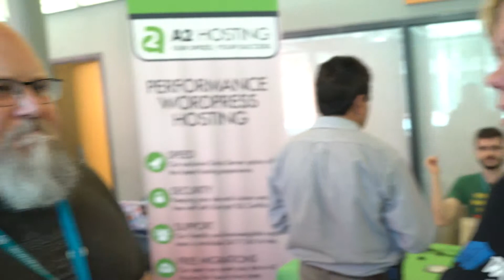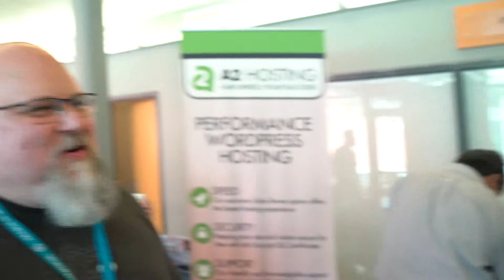Short chat with Topher DeRosia at WordCamp Miami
We missed Topher in our chat with WordCamp sponsors earlier, so we caught up with him at the end of WordCamp Miami. Who has to buy the other team dinner at the next WordCamp?